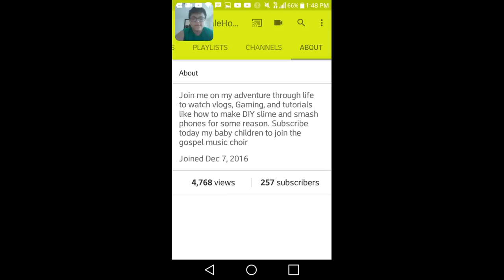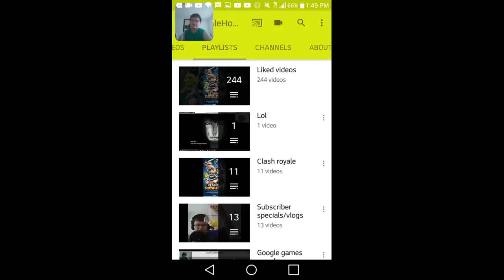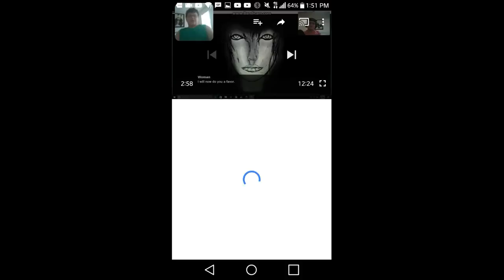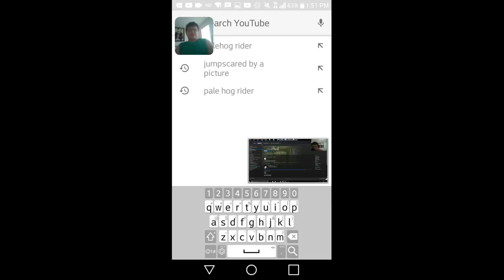SO MANY VIEWS